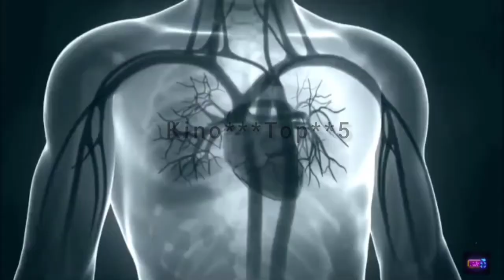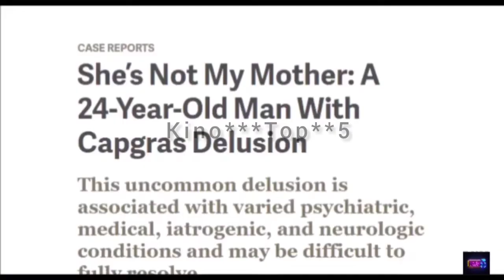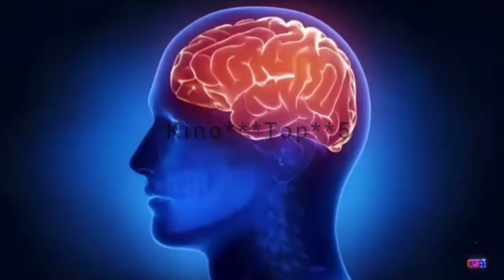Unusual condition Happen In Human Body | حیران کر دینے والی بیماریاں| Pather ka Insan